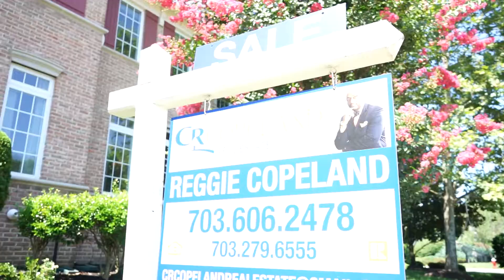Tour Avonlea in Chantilly with "The Bow-Tie Guy"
Fall in love with this beautiful & mature community of Avonlea! This former model home features sophisticated spaciousness throughout & it presents the wow factor offering the highest quality & finishes! Expect to be impressed while enjoying the luxurious feel of this breathtaking residence.